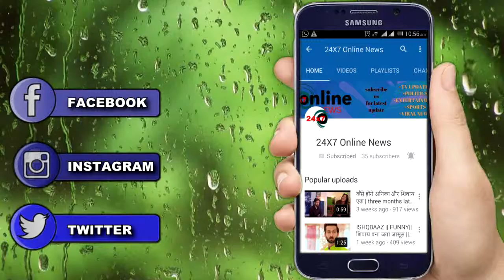MUST WATCH : मुकेश अम्बानी की लड़की ने पहनी 190 करोड़ की ड्रेस